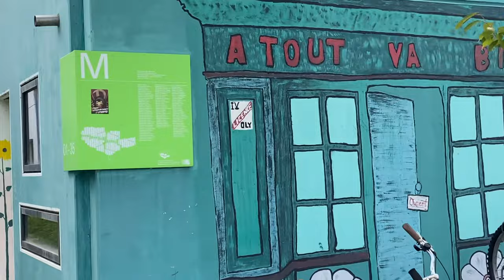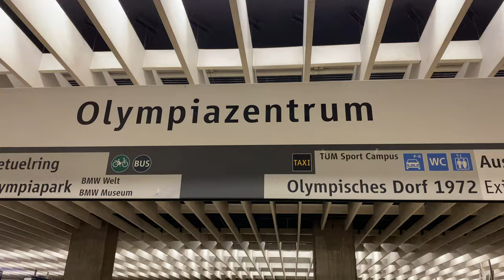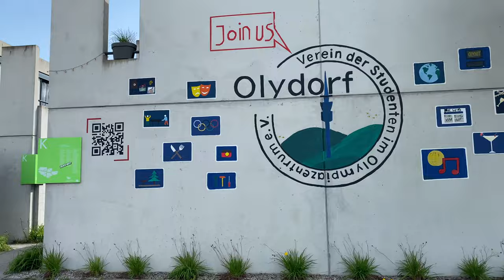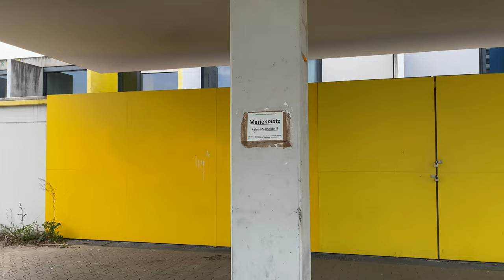Münih'teki iki katlı kişiye özel devlet yurdumu geziyoruz! Almanya'da öğrenci yurtları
Herkese merhaba,

bu videoda sizlere 3 yılımı geçirdiğim Olympisches Dorf yurtlarını tanıtarak gezdiriyorum.

🏠 Münih'in en popüler yurtlarından olan Olympisches Dorf yurtları devlete ait ve 2 katlı müstakil bungalovlardan oluşuyor. Kendi tuvaleti ve mutfağı içinde olan bu yurtların bir de balkonu bulunuyor.

🇩🇪 Almanya'daki en büyük masrafınız yüksek ihtimalle konaklama olacak o yüzden hem içinize sinecek hem de bütçe dostu bir yer bulmak önemli.

💶 Devlet yurtlarının ve özel yurtların fiyatları farklı oluyor ve devlet yurtlarının fiyatları daha uygun olduğu için bir bekleme listesine yazılmak gerekiyor.

🔜 Aklınıza takılan soruları yorumlarda belirtebilirsiniz, hepinize iyi seyirler 😇